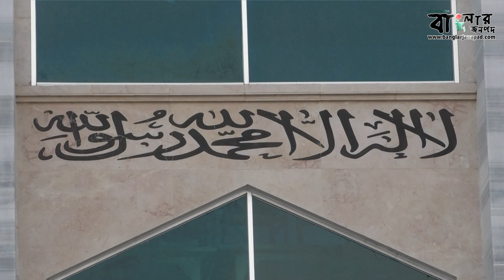একটি বছর পরে আবার ফিরে এলো মাহে রমজানমমিন হৃদয়ে পড়লো সারা।। বাংলার জনপদ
একটি বছর পরে আবার ফিরে এলো মাহে রমজান
মমিন হৃদয়ে পড়লো সারা।।

শিল্পী: আব্দুল্লাহ আল আমিন

সহযোগিতায়: বাংলার জনপদ
চিত্রগ্রহণ ও সম্পাদ: মৃদুল ইসলাম
সার্বিক তত্বাবধানে: তোফায়েল হোসেনStay tuned to the popular online news portal Bangla Janapad to get all the news first.